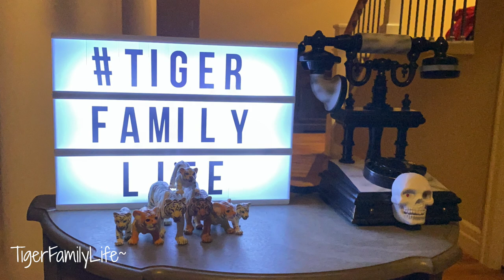GOVERNMENT LOCKDOWN PREDICTION FOR MARCH 20, 2020